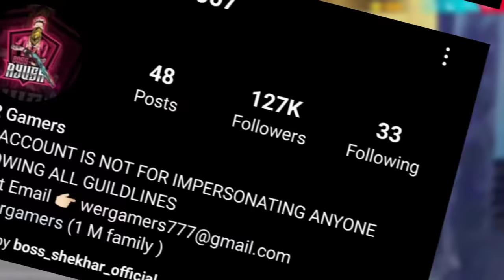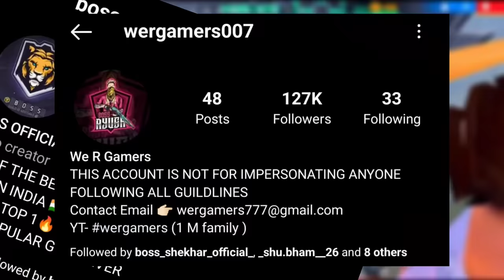How to join BOSS GUILD 😱 | World’s Best Guild in Free Fire | Free Fire Global Top 1 Guild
Boss guild free fire,Garena free fire boss guild,boss guild,so sabir boss,sk sabir boss free fire,

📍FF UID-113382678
🎖Boss Guild ID- 60015463 (official)
🏅FF Name- AYUSH BOSS

1.Garena Free Fire Indonesia Live
2.Garena Free Fire Brazil Live
3.Garena Free Fire Brasil Live
4.Garena Free Fire India Live
5.Garena Free Fire Singapore Live
6.Garena Free Fire Thailand Live
7.Garena Free Fire Nepal Live
8.Garena Free Fire Bangladesh Live

Your Queries ;-

Freefire Id Ban
How to Unban freefire Id
Freefire id Suspended
Free Fire Suspended Device And Id unban
Freefire Hacker id ban in Pakistan
My free fire id got Suspended & Ban

1. garena free fire
2. free fire game
3. free fire diamond
4. free fire top up
5. game free fire
6. free fire garena
7. free fire alok
8. free fire gameplay
9. free fire site
10. free fire new
11. free fire dj alok free
12. top up free fire
13. free fire free fire
14. dj alok free fire
15. free fire app

@free fire
@Dj Alok
@AWM King
@Richest Player
@Fastest Player